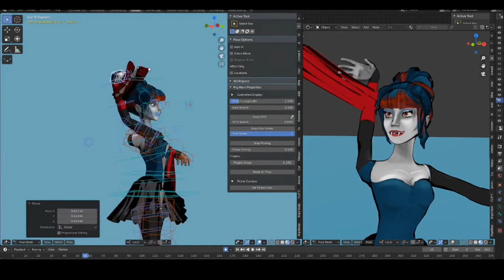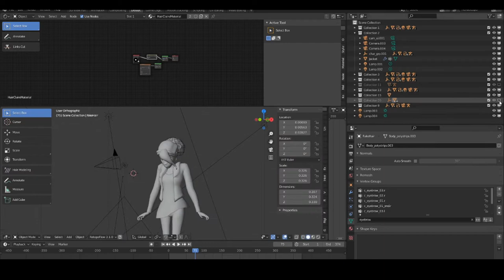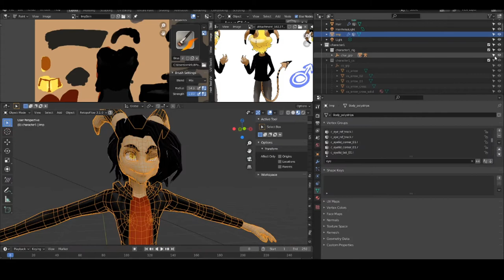Rigging Demo Reel 2021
2021 Rigging Demo using Blender 2.92